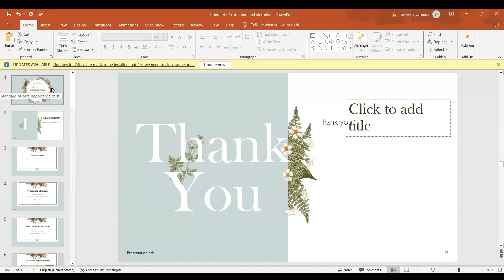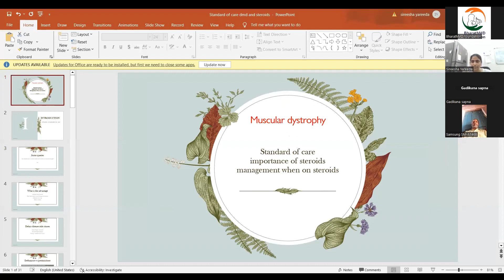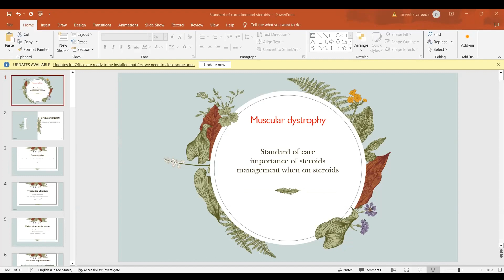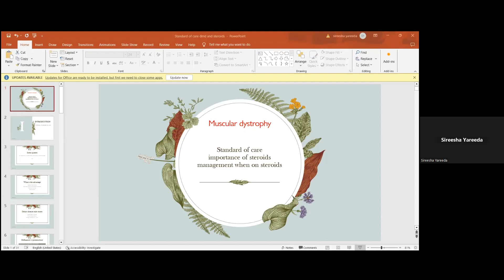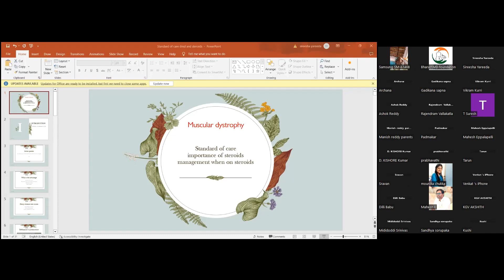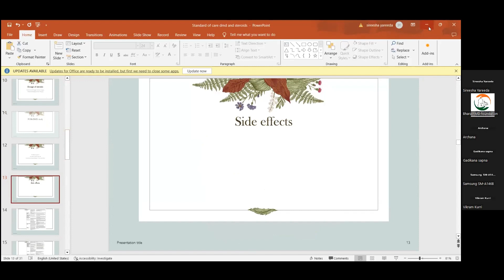Steriod Management in DMD by Dr.Sireesha Y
Dr.Sireesha, MD DM, Neurology, NIMS
Dr. Sireesha Yareeda is at Nizams Institute Of Medical Sciences(Nims) doctor having speciality in Neurology, .Centre Principal Investigator and ICGNMD Faculty ,She is a highly skilled and experienced neurologist. She has over 16 years of working experience, Dr.sireesha yareeda is known for his exceptional medical expertise and compassionate patient care, takes the time to listen to her patients' concerns and works closely with them to develop a treatment plan that meets their individual needs.